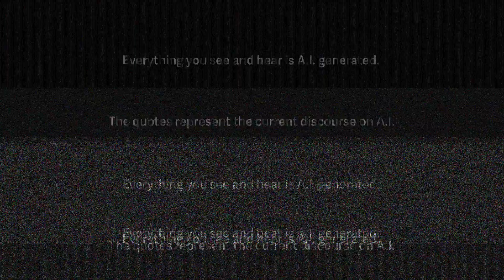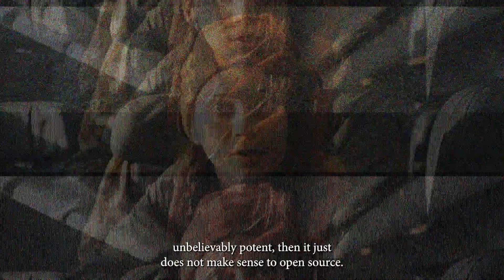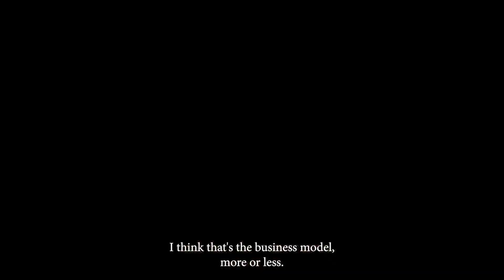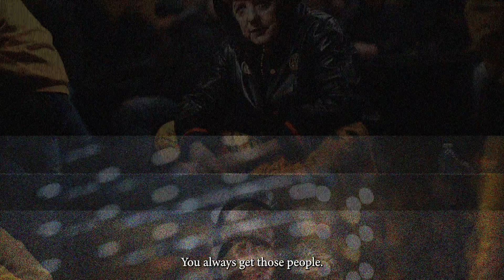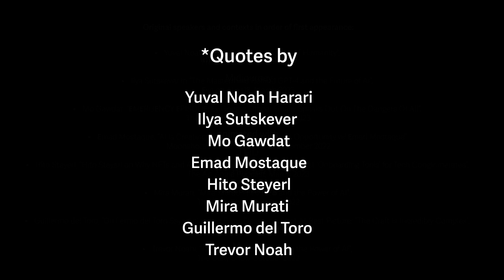The AI Controversy (Harari vs. Sutskever, Mostaque, Gawdat, Steyerl, Murati, del Toro and Noah)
Bringing together quotes from AI experts and critics like Ilya Sutskever, Emad Mostaque, Yuval Noah Harari, Mo Gawdat, Hito Steyerl, Mira Murati, Guillermo del Toro and, ahm, Tevor Noah? Yes. Trevor Noah too.
Each quote is attributed to the person who originally said it. Same character means same person said the thing originally. Enjoy.
Created by Lukas Lex and Moritz Wildburger.
Research and concept by Dr. Klaus Speidel.
In the framework of a research seminar at the University for Applied Arts Vienna (Universität für angewandte Kunst Wien).

Ilya Sutskever in “The Mastermind Behind GPT-4 and the Future of AI”, Eye on AI #118, March 2023

Mo Gawdat, “EMERGENCY EPISODE: Ex-Google Officer Finally Speaks Out On The Dangers Of AI!”, The Diary of a CEO,# 252, June 2023

Emad Mostaque, “AI is Creating Massive Entrepreneurial Opportunity w/ Emad Mostaque” Moonshots and Mindsets #16,  December 2022:

Hito Steyerl, “Hito Steyerl on Why NFTs and A.I. Image Generators Are Really Just ‘Onboarding Tools’ for Tech Conglomerates”, The Art Angle Podcast, March 2023

Mira Murati, “Mira Murati - DALL·E 2 and the Power of AI”, The Daily Show October 2022

Guillermo del Toro, “Guillermo del Toro Says Animated Films Deserve a Shot At Best Picture: “The Craft Is Incredibly Complex”, Decider, December 2022:

Trevor Noah, “Mira Murati - DALL·E 2 and the Power of AI”, The Daily Show October 2022

Full Cast:
Yuval Noah Harari
Historian
as ARNOLD SCHWARZENEGGER

Historian
as ALEXA

Historian
as ARNOLD SCHWARZENEGGER

Ilya Sutskever
Chief Scientist Open AI
as GRETA THUNBERG

Mo Gawdat
Former Chief Business Officer of Google X
as ANGELA MERKEL

Emad Mostaque
Founder and CEO of Stability AI
as QUEEN ELIZABETH

Hito Steyerl
Media Artist and Theorist
 as ELON MUSK

Mira Murati
Chief Technology Officer of OpenAI
as DONALD TRUMP

Mo Gawdat
Former Chief Technology Officer of Google X
as ANGELA MERKEL

Film Director
as BOB ROSS

Mo Gawdat
as ANGELA MERKEL

Ilya Sutskever
Chief Scientist of Open AI
as GRETA THUNBERG

Hito Steyerl
 as ELON MUSK

Trevor Noah,
Comedian
as DONALD TRUMP